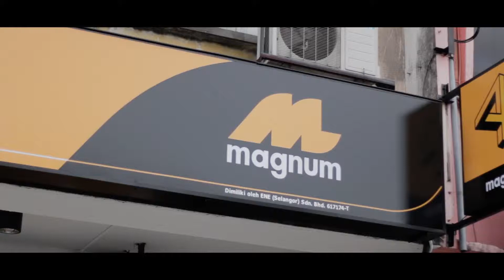Magnum 4D Facilities Showcase